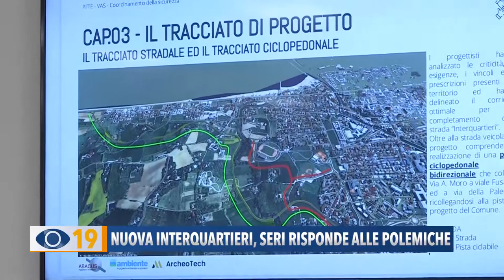Nuova interquartieri Gimarra Fano: Seri risponde alle polemiche